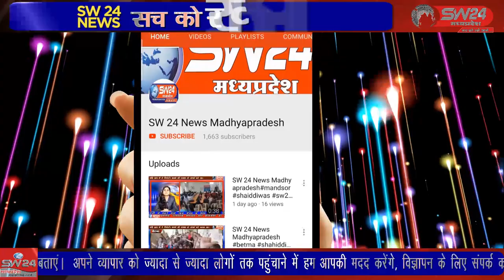SW 24 News Madhyapradesh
सोमवार को सहकारिता कर्मचारी संघ ने फिर आंदोलन किया मध्य प्रदेश सहकारी समिति कर्मचारी महासंघ के जिला अध्यक्ष जोगेश ठाकुर ने बताया कि ,21 मार्च को कलेक्टर को ज्ञापन सौंपा गया । छपारा से आरिफ मोहम्मद की रिपोर्ट